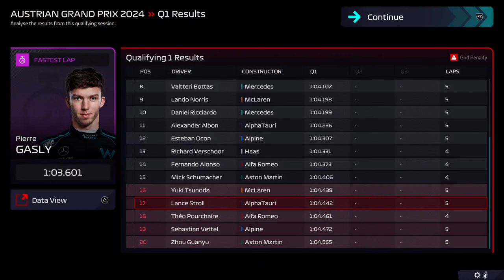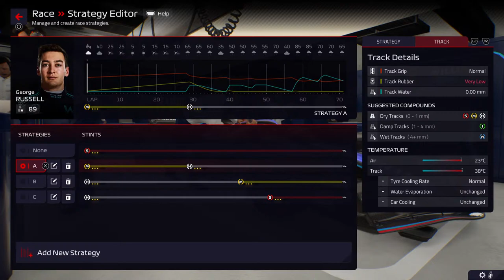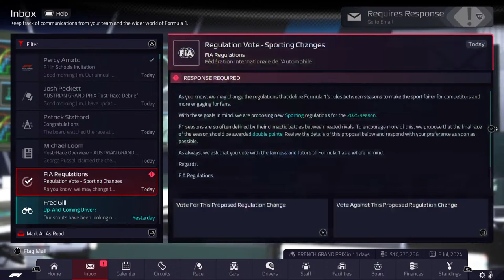F1 Manager 22 [PS5] WILLIAMS S03/R11 - SPIELBERG